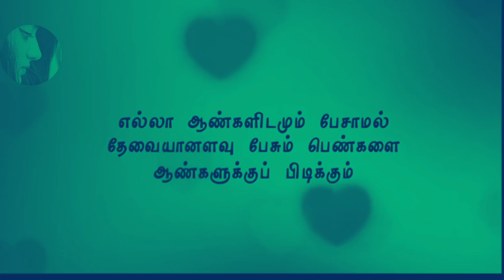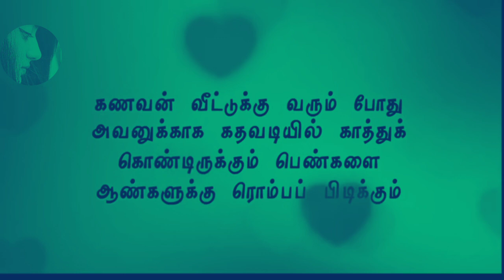சிரிக்கும் போது கன்னத்தில் குழி விழுந்தால்...